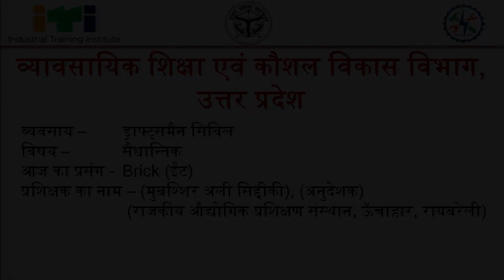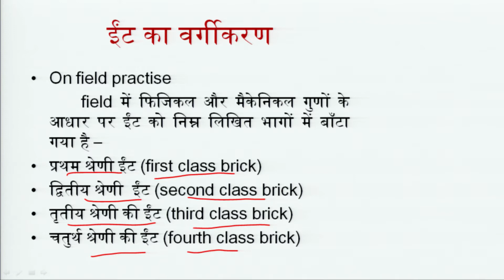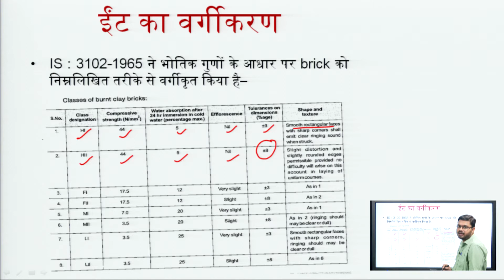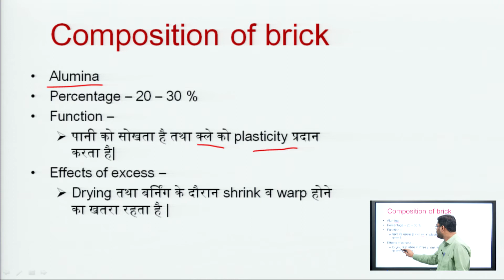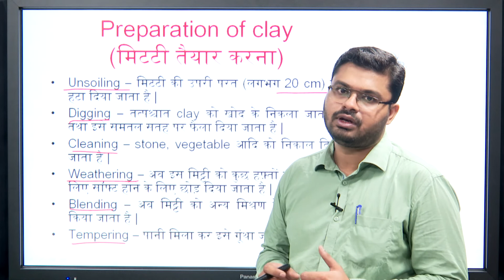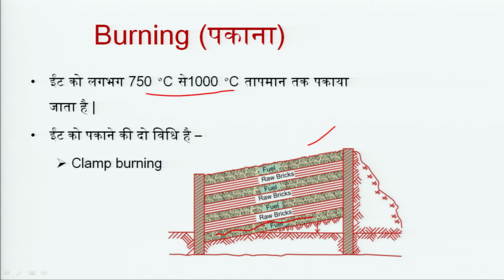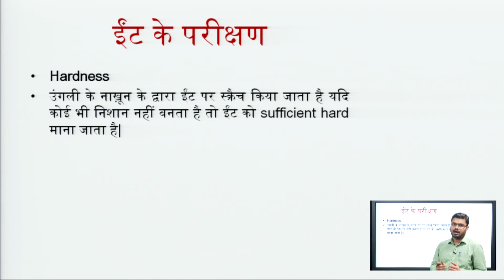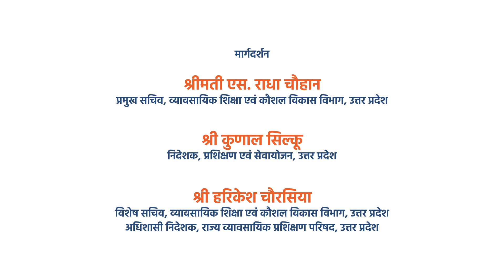217 TT1 Brick ईंट